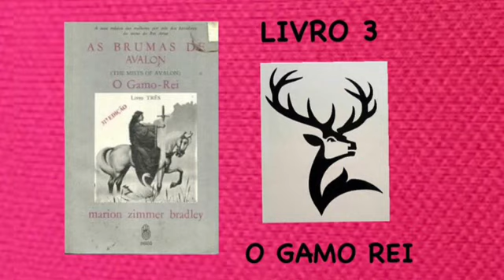Cap 1 AS BRUMAS DE AVALON - livro 3 - O GAMO REI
Audiolivro : AS BRUMAS DE AVALON, LIVRO 3 - O GAMO REI, de Marion Zimmer Bradley

FICHA TÉCNICA